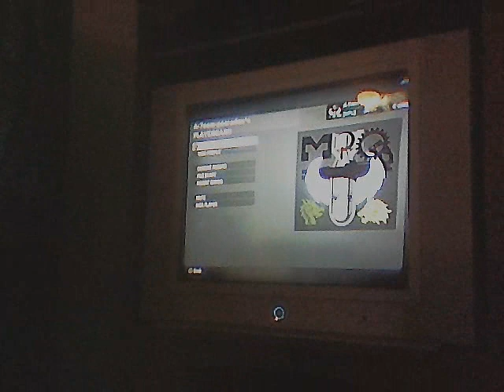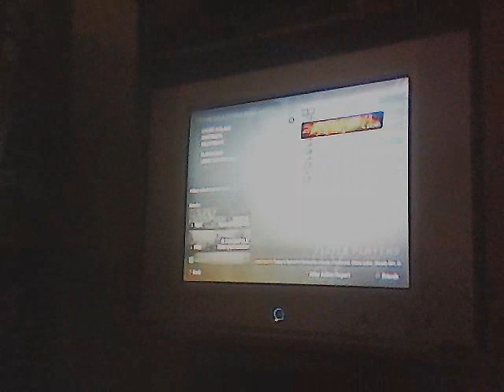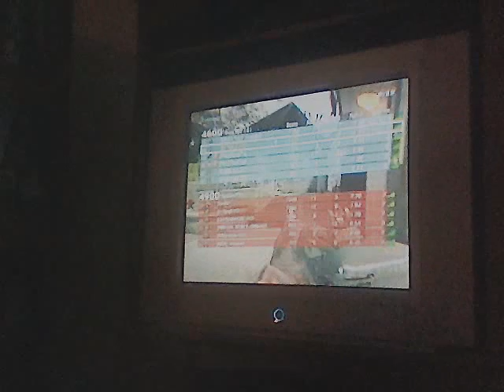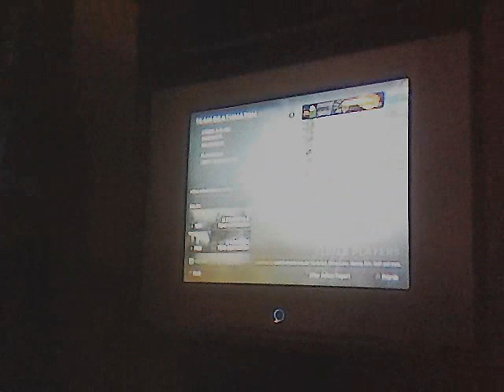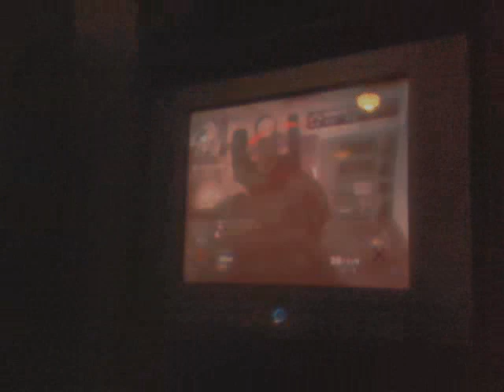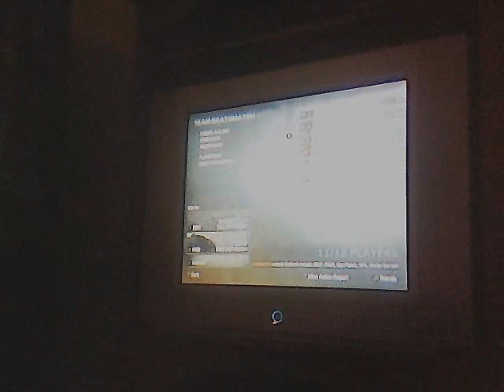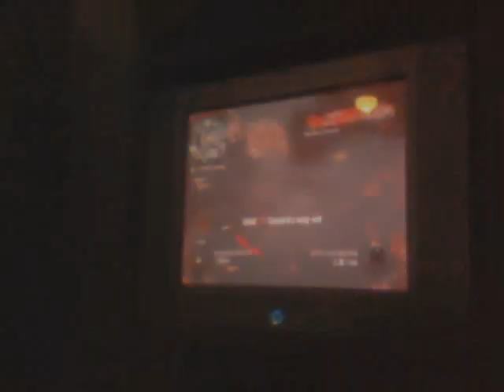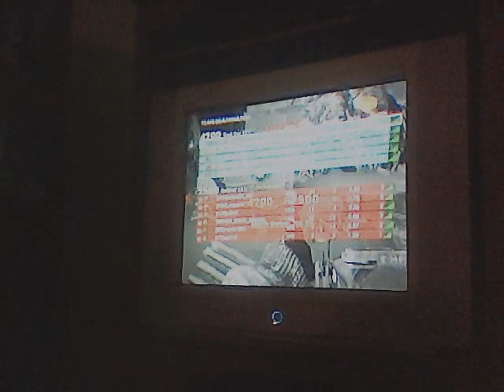Black Ops Multiplayer 1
I'm playing online with Brandon. Probably a big surprise but i'm 12th prestige and my KD is fucking terrible 1.10 lol. But at least I am the king of Second Chance :)